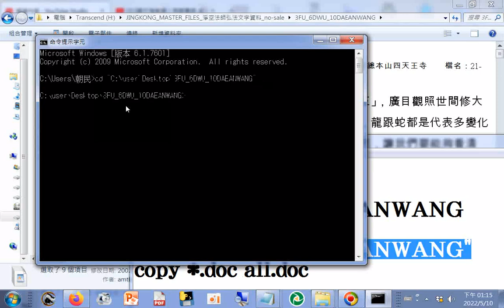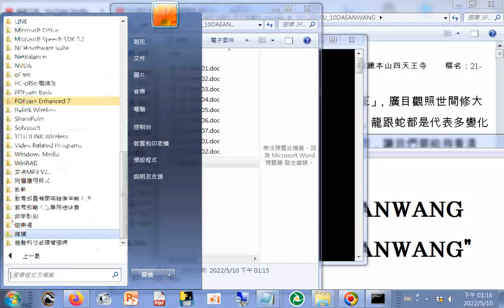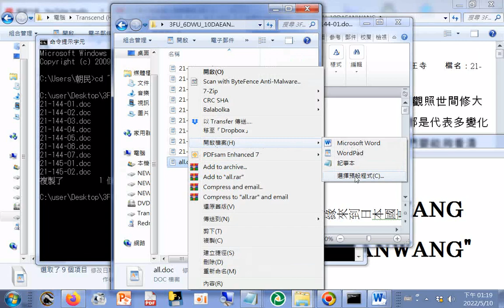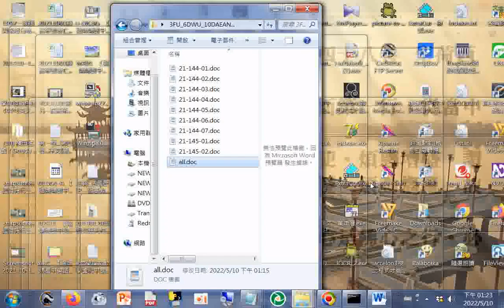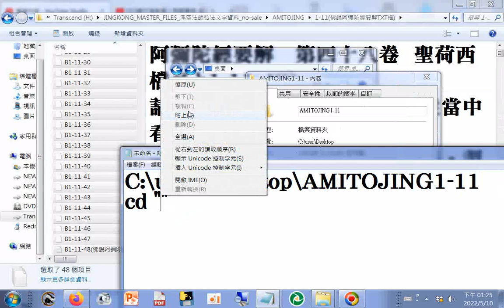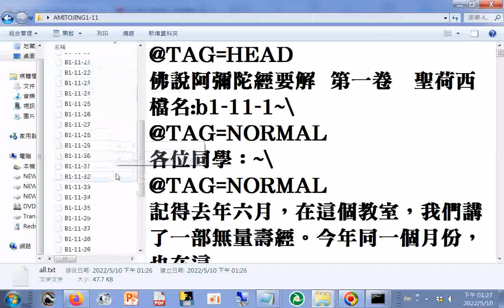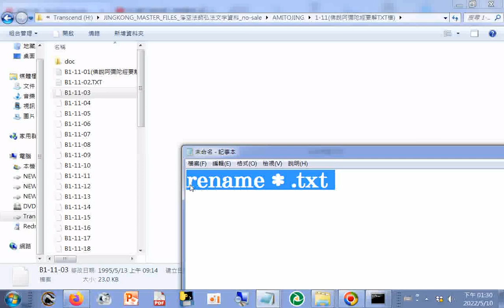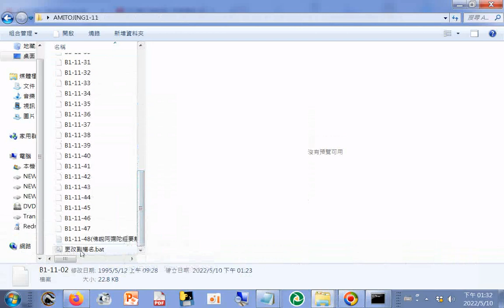20220510搶救文件含轉檔第一次失敗因為主程式碼少打了一個星號